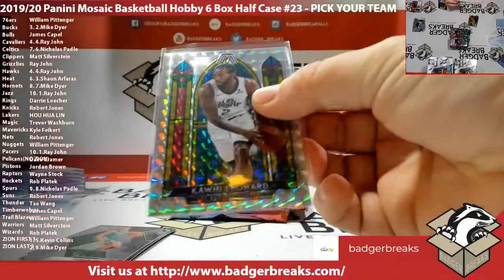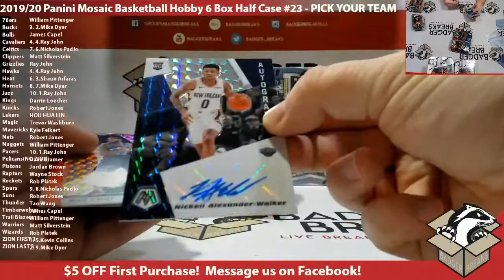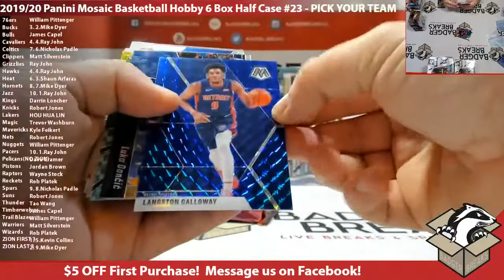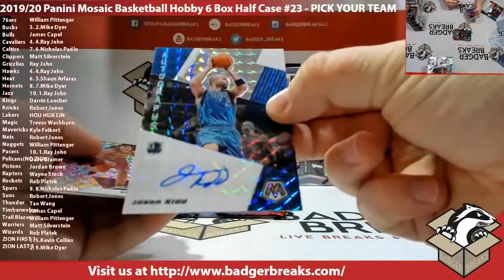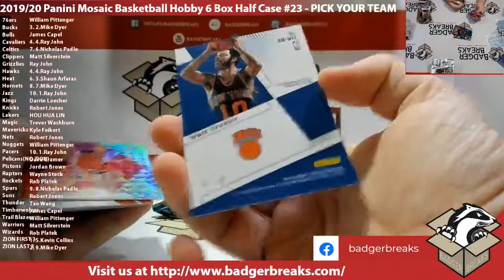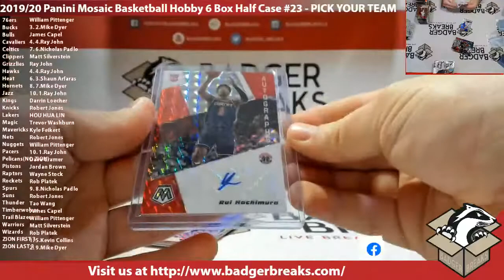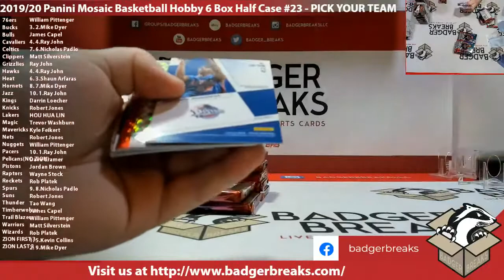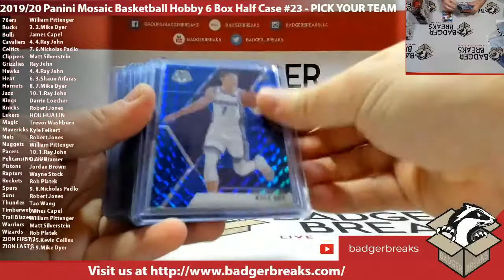2019/20 Panini Mosaic Basketball Hobby 6 Box Half Case #23 - PICK YOUR TEAM